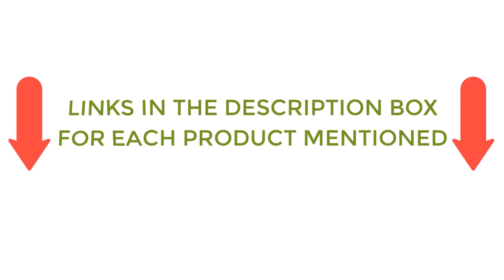Best Gaming Laptops under 500 For The Money 2023|Top 5 Best Gaming Laptops under 500 Reviews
📌Product Link 📌
✅ 1. ASUS VivoBook 15 Laptop
✅ 2.  Lenovo IdeaPad Gaming Laptop
✅ 3.Acer Aspire Gaming Laptop
✅ 4.  HP 14 Inch Premium Gaming Laptop
✅ 5.Dell G7 LED Gaming Laptop